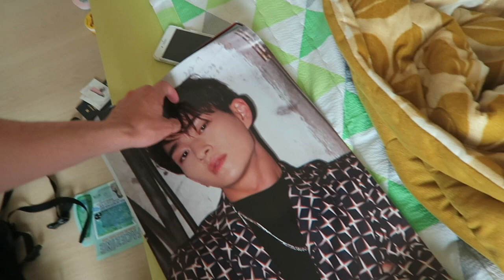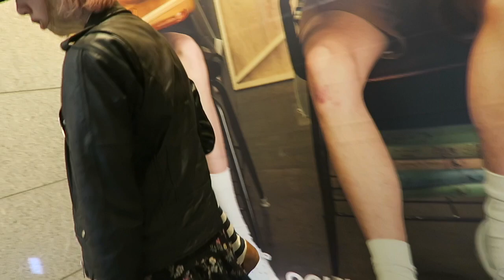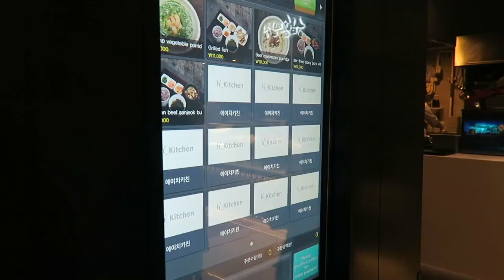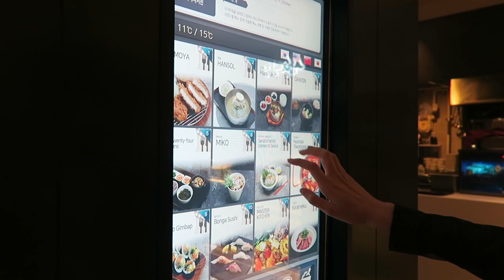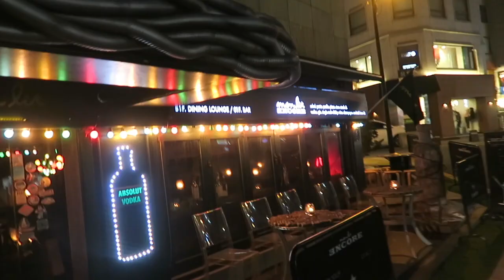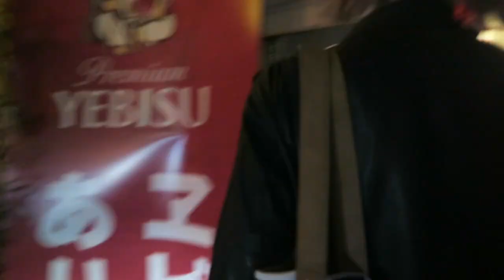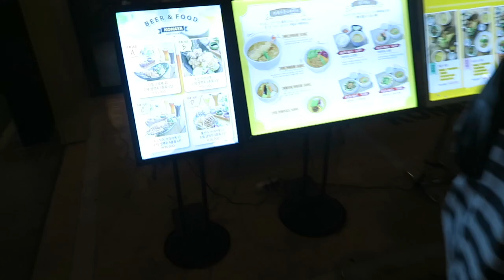gangnam - aland + cosrx pick up x klairs ~ take me to seoul, south korea - vlog #3